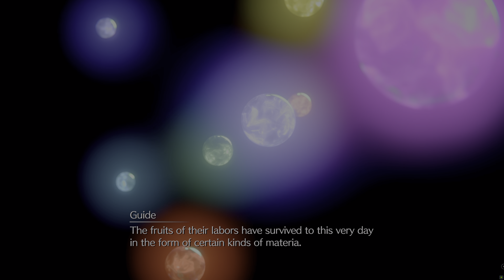FINAL FANTASY VII Remake Intergrade (STEAM) - Capítulo 16 (01/03) (Chapter 16)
NVIDIA RTX 3090 Max Settings.